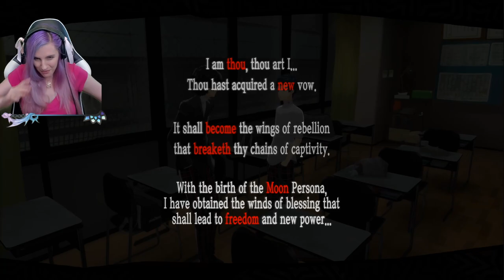Persona 5 Royal | part 7